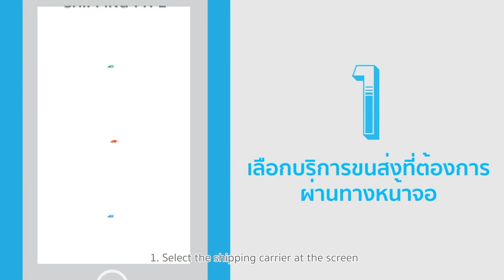SHIPPOP Co., Ltd.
SHIPPOP